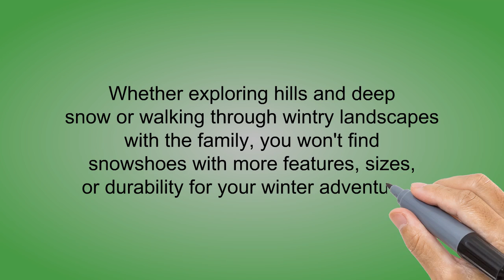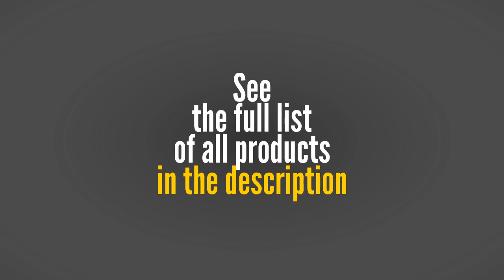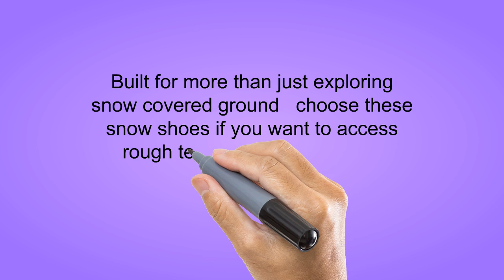The Top 3 Best Snowshoes You Can Buy 2019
3. Winterial Premium Mountain Terrain Snowshoes, Backcountry Snowshoeing, Adult, 2018 Model!

2. Chinook Trekker Snowshoes

1. Tubbs Snowshoes FLEX Vertical Snowshoes